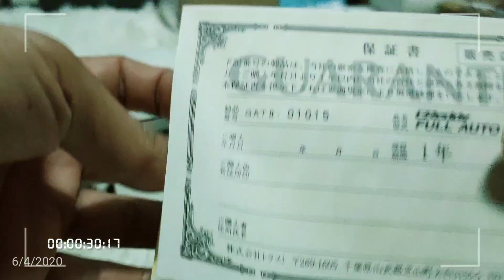Greddy Full Auto Timer ll Unboxing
original japan
ZE Performance Parts